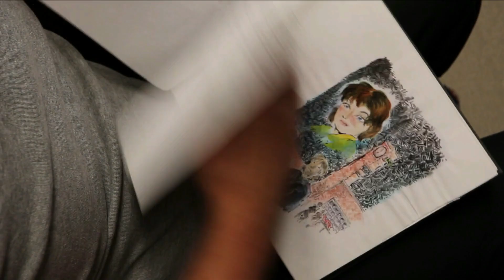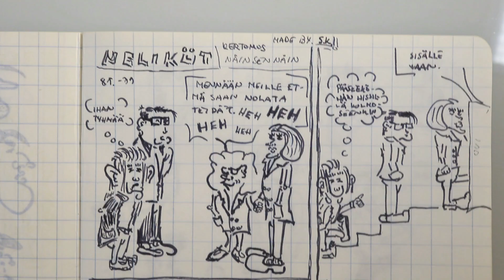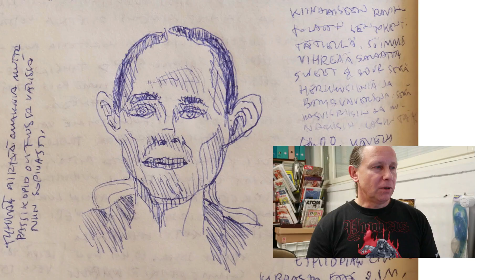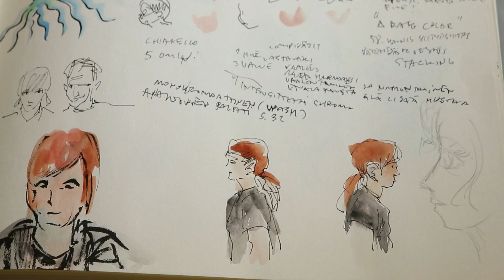Nolot omakuvat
Käyn läpi, reagoin ja kommentoin vuosien varrella piirreltyjä ja muutenkin taiteiltuja omakuvia.

Twitter & Instagram @reimamak

Video on kuvattu pääosin täyskennoisella Sony RX-1 -kameralla jossa on kiinteä 35mm, F2.0 -linssi.